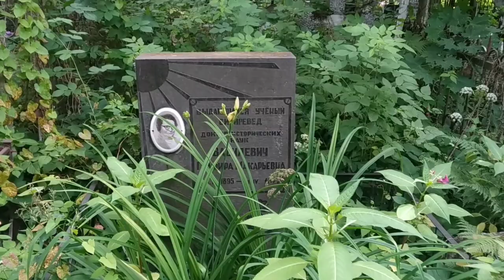Г. М. Василевич гирамналин // Могила Г. М. Василевич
Санкт-Петербург, Большеохтинское кладбище, Холмогорская дорожка

Глафира Макарьевна Василевич — известный советский лингвист, этнограф-тунгусовед, автор около 200 работ, в том числе 5 словарей и более 50 школьных учебников на эвенкийском языке. Кандидат лингвистических наук и доктор исторических наук.